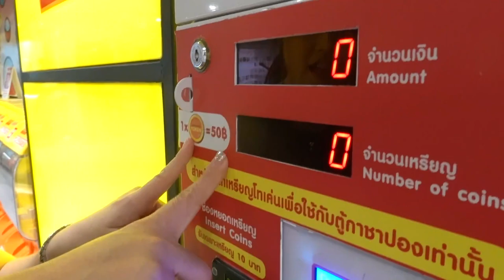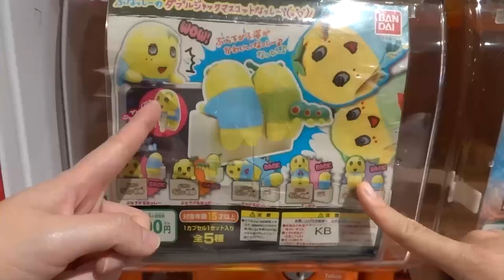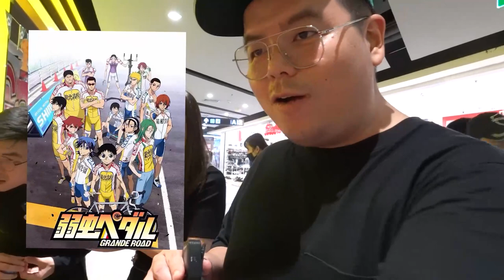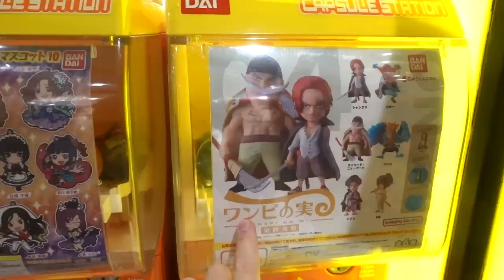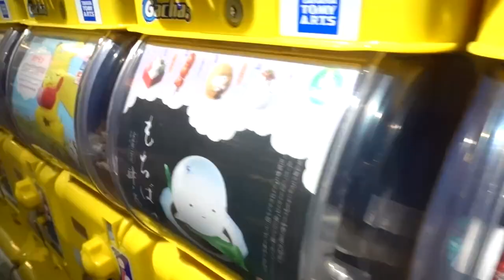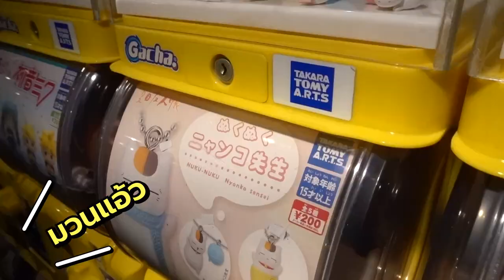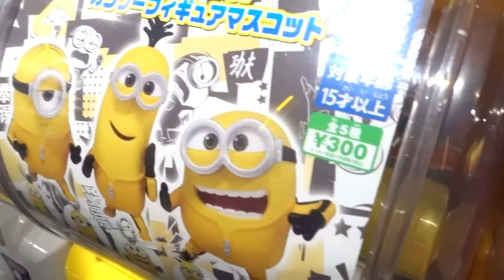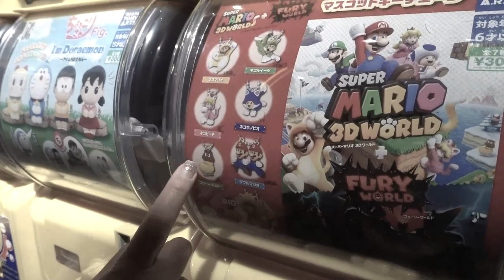ทุ่มตังสุ่มกาชาปอง! ชวนพี่น้องไปสุ่มด้วยกันรวมทั้งหมด 20 ตู้!! - พี่น้องป.4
เธอทุ่มเท เราทุ่มตังไปหมุนกาชาปอง!
4 พี่น้องรวมใจชวนไปหมุนตู้กาชาปองรวมกันทั้งหมด 20 ตู้!! - พี่น้องป.4

@trikachon (ก๊อ)
@palmsiritaweechai (เจ๊ปาล์ม)
@nipponpoys (ปอย)